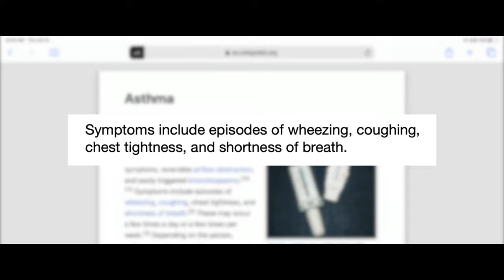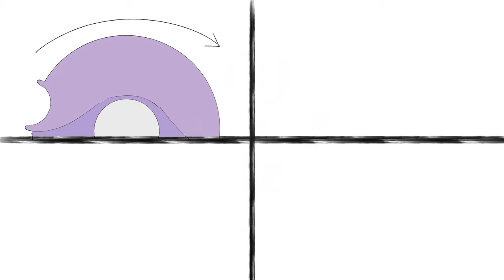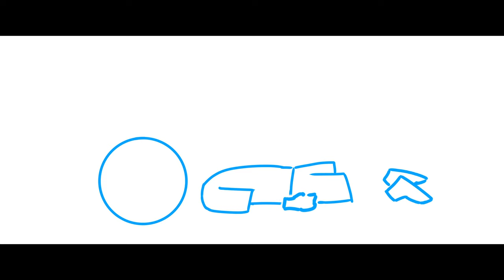Asthma Inhalers Made Me Breathless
Asthma Inhalers are supposed to make breathing easy right? But in my experience, they kinda did the opposite...